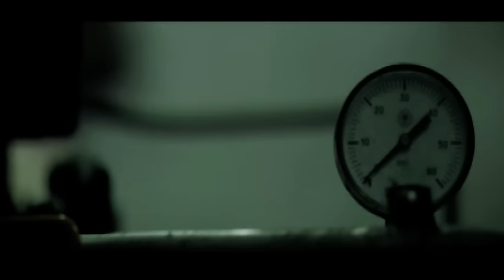Emigrate - New York City (Official Video)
New York City by Emigrate

About Emigrate:
Emigrate. The one-time project has become more than that. Much more.
The three studio albums "EMIGRATE"  (2007), "SILENT SO LONG (2014) and  "A
MILLION DEGREES" (2018), prove that squarely behind Emigrate stands Richard
Zven Kruspe - an extremely creative mind who needs the freedom to explore
his music and his vision in ways outside of Rammstein.

The new studio album, THE PERSISTENCE OF MEMORY. It is a special jewel indeed, with the nine featured songs bringing together ideas that Richard has collected across the last two decades. Industrial Rock, Rock with electronic elements, however you choose to describe it, there’s no question that the songs here always contain a strong sense of melody, as rousing as they are deep.
So far and yet so close. Emigrate 2021.

Lyrics:
I am lost in the world of lights
Mesmerize my nights
The sky scrapes on building sites
I'm feelin' so alive
Whatever's clever
Whatever's clever will have to wait

Thinking on the world at large
The city's got it all
Culture clash and sidewalk trash
Don't look down you might fall

And now we just feel like energy!
New York city will never sleep!
And now we just feel like synergy!
New York city, it's the place to be!

I'm gonna win, I'm gonna lose
I'm gonna chase it till the end
And if you're walkin' in my shoes
You're gonna make it or pretend

Oh yeah
It's the place to be